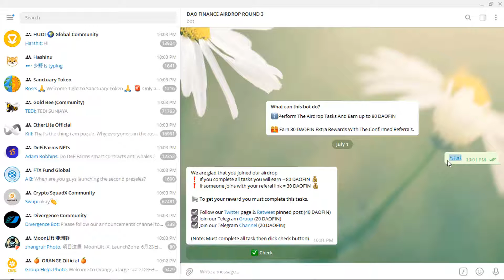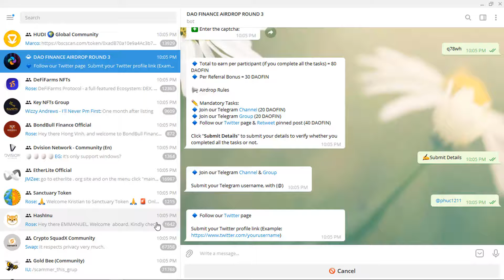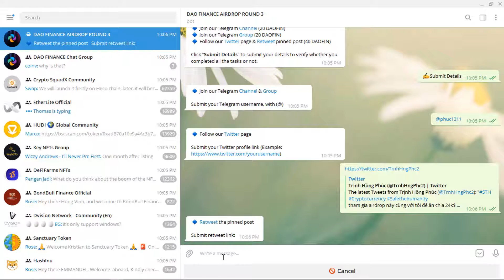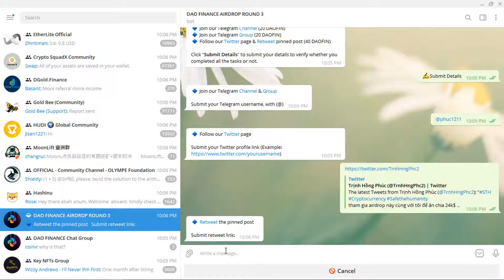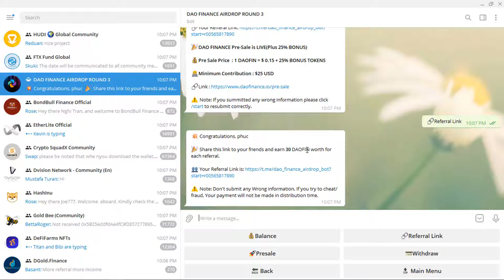Dao Finance Airdrop Nhận 80 DAOFIN Token Về Ví BSC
MMO Offcial đã có mặt trên cos.tv nhé mn qua đăng kí ủng hộ tui nhé